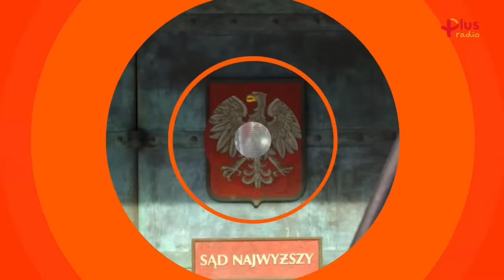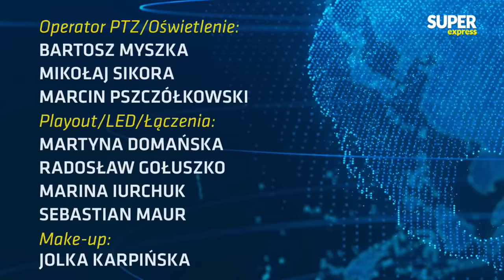Krzysztof GAWKOWSKI, Kazimierz KRUPA [Express Biedrzyckiej NA ŻYWO] K. LUBNAUER [Sedno Sprawy]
➡ Już w środę 17 maja o godzinie 9.07 kolejny odcinek programu "Express Biedrzyckiej",  czyli programu prowadzonego przez Kamilę Biedrzycką. Gośćmi będą: Krzysztof Gawkowski oraz Kazimierz Krupa. W Sednie Sprawy: Katarzyna Lubnauer